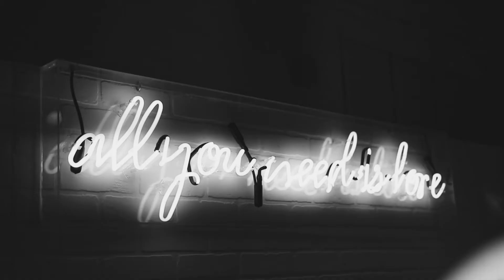BTS WCC FULLDHD